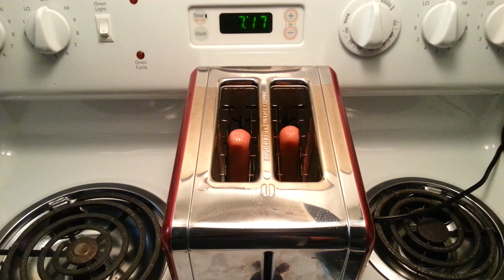LifeHack. Use toaster for hot dog